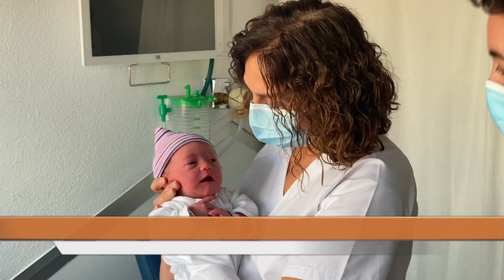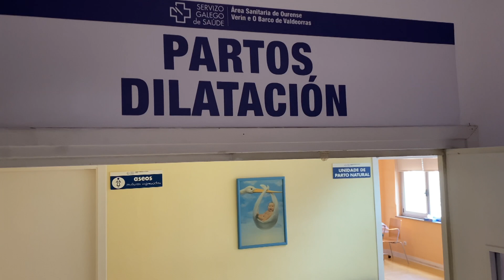Primeros nacidos de la generación Covid